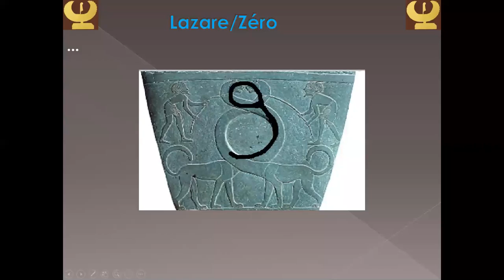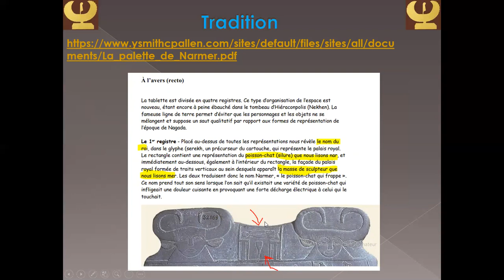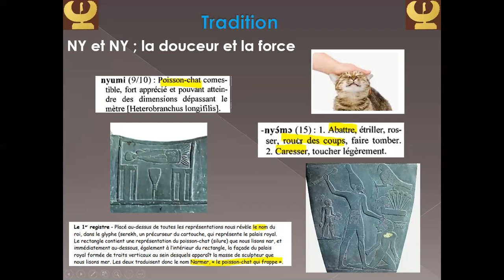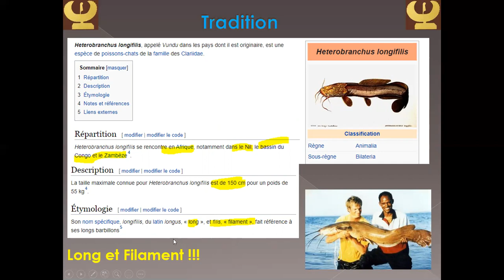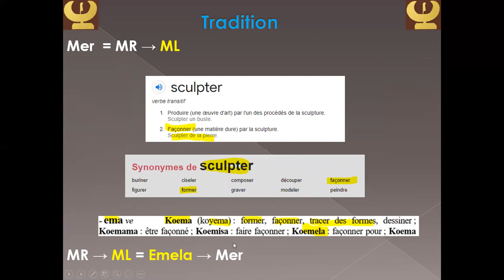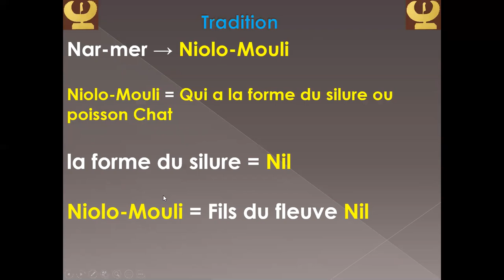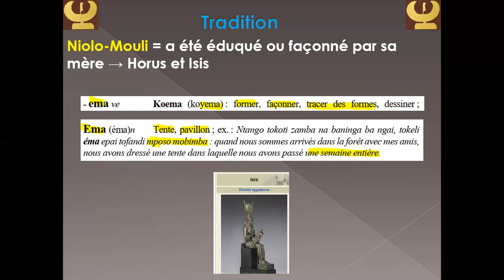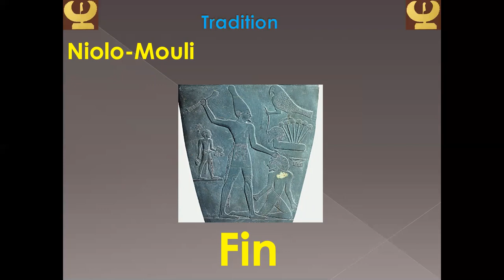Narmer ou Nyale-Mouli le Grand roi Divin qui doit venir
Narmer ou Nyale-Mouli le Grand roi Divin